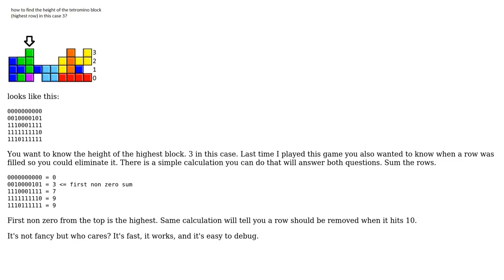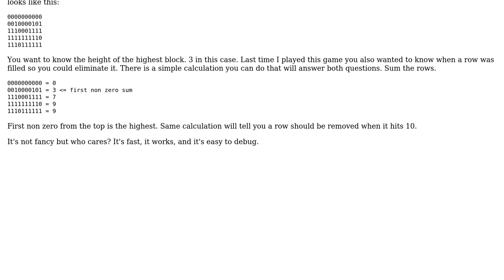Algorithm to find the highest Tetromino in a Tetris board?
With thanks & praise to God, and with thanks to the many people who have made this project possible! | Content (except music & images) licensed under CC BY-SA | Music | Images & others | With thanks to user Raed Tabani user candied_orange and the Stack Exchange Network Trademarks are property of their respective owners. You are responsible for your own actions.